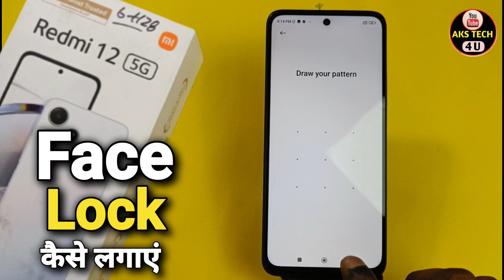How To Set Face Lock Lock in Redmi 12 5g | Redmi 12 5g में Face Lock कैसे लगायें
AksTech4u ,Redmi 12 5g Face Lock screen lock , Face Lock lock setting in Redmi 12 5g,Redmi 12 5g Face Lock,Redmi 12 5g Face Lock lock,
Redmi 12 5g me Face Lock lock kaise lagaye,how to Face Lock setup in Redmi 12 5g,Redmi 12 5g mein Face Lock screen lock kaise lagaye,
Redmi 12 5g Face Lock lock setting,Redmi 12 5g Face Lock setting,
,Redmi 12 5g tips and tricks,Redmi 12 5g face lock ,